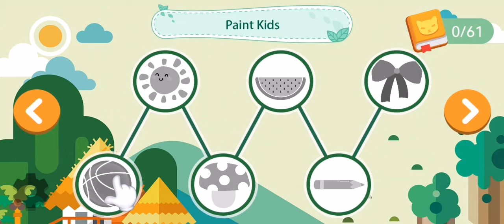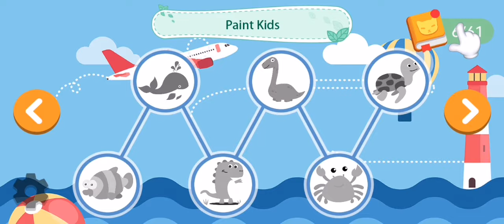Help kids learn to draw Color and Shape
Coloring Kids is a fun and educational game for preschoolers that helps teach object matching and color recognition skills.

The benefits of Coloring Kids：
1. Improve children's analytical skills
2. Develop children's cognitive ability
3. Cultivate children to discover the key characteristics of things
4. Improve children's observation, imagination and creativity
5. Cultivate and improve children's emotional expression ability

Best of all, Coloring Kids is absolutely free! No ads, no in-app purchases, just pure educational fun for you and your family.